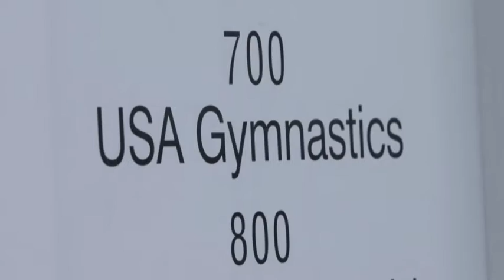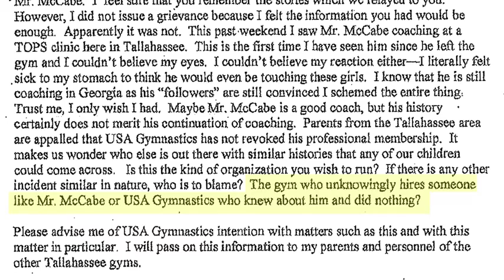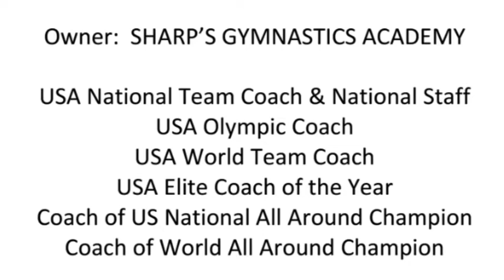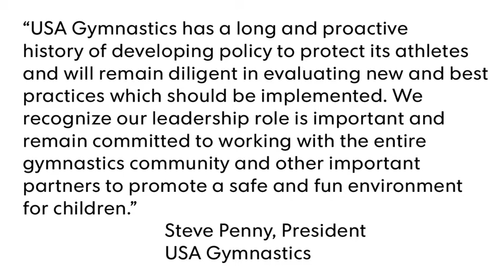How USA Gymnastics protected coaches over kids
USA Gymnastics compiled sex abuse complaint dossiers on more than 50 coaches and filed them in a drawer in its executive office in Indianapolis. The contents of those files remain secret, hidden under court seal.